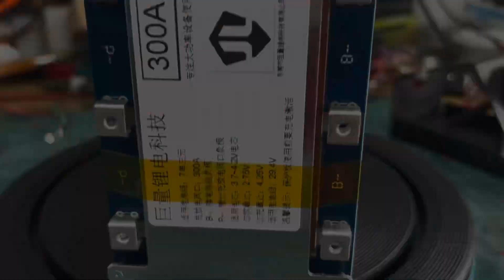Hoàn thiện khối Pin thứ 2 cho xe Nâng, hệ 24v-45Ah. Sau khi khối 1 hoạt động hiệu quả & mạnh mẽ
Quý Khách có nhu cầu làm Pin và các vấn đề về Năng Lượng Mặt Trời
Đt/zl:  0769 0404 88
Đchi: Trảng Bom-Đồng Nai